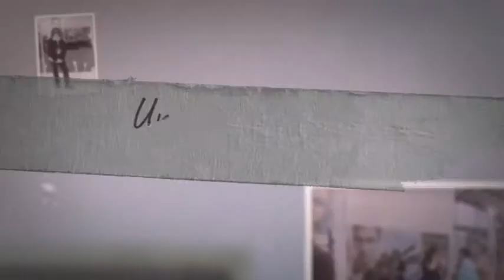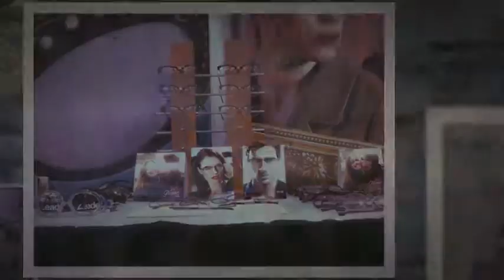Congreso 2012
- Quieres comprar monturas "Congreso 2012" y venderlas al detal... registrate a nuestra pagina web, encontraras nuestra ultima coleccion en monturas y gafas de mayoristas.